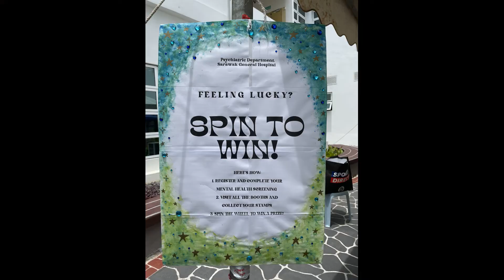WORLD MENTAL HEALTH DAY 2022 SARAWAK GENERAL HOSPITAL